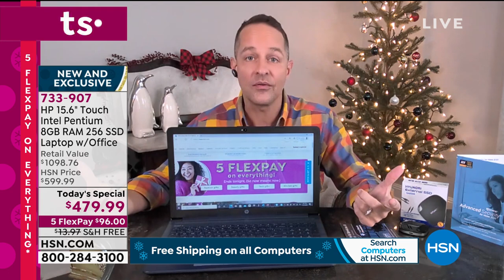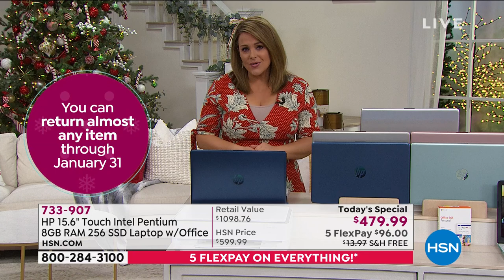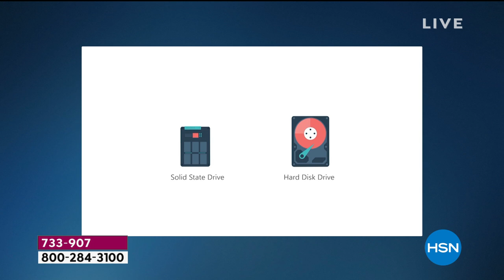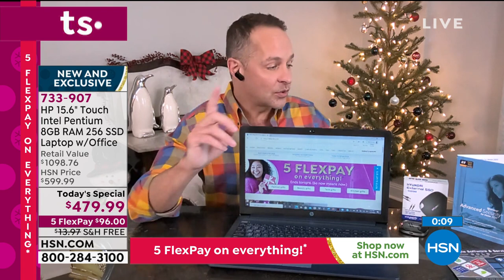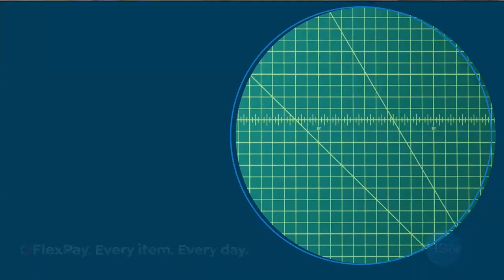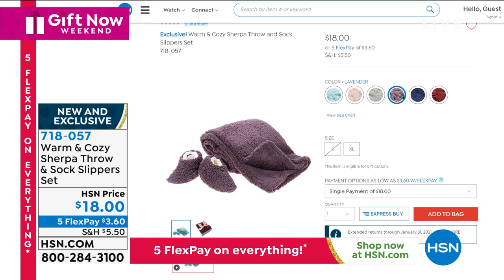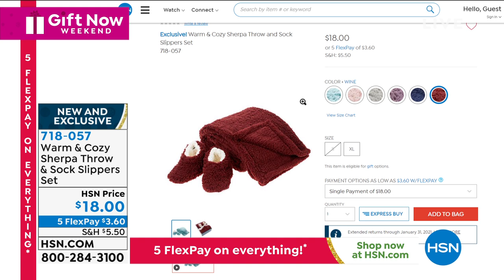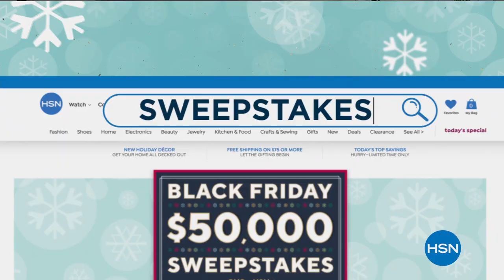HSN | Gifts For The Family featuring HP 11.01.2020 - 03 PM